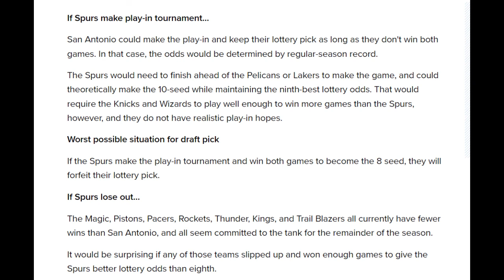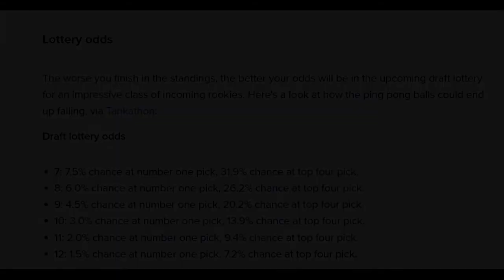3 Reasons "Playoff Experience" is Overrated...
Hey guys this is Dctree-Nation the channel on YouTube that covers hoops and heroes! Today, I'm talking about the Spurs and the "playoff experience" argument.